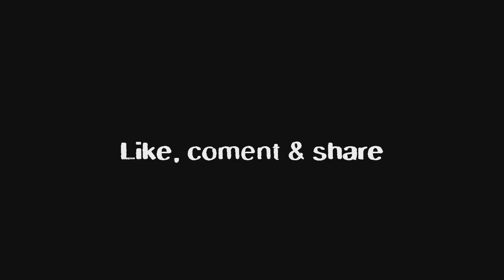HABIS PANEN KANGKUNG LANJUT HABISKAN SATU BEDENG BAYAM BERSAMA MAMA